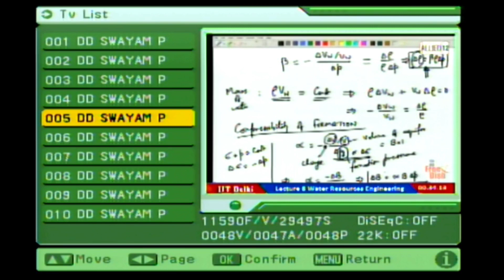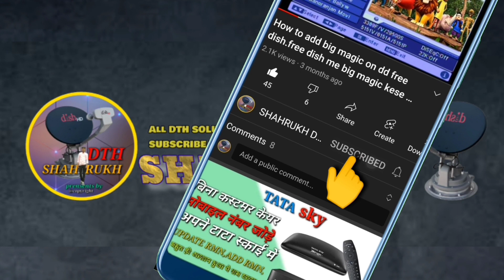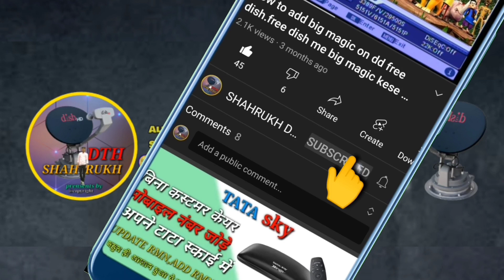Sony Pal Star Utsav big update today | Sony Pal Star Utsav launching date update today | ddfree dish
hello guess is video mein aapko DD free Dish per new update ke bare mein dikhaya gaya hai jo ki doston Soni Pal Star Utsav Zee Anmol Jaise channel ko Lekar Aaya Hai Doston yah channel bahut hi jald DD free Dish per Aane Wale Hain aapko kya karna hoga iske liye Apne setup box ko update karna hoga to is video mein Puri Jankari Di Gai Hai video ko like Kijiye channel ko subscribe Kijiye aur share Kijiye thanks for support keep loving special thanks my subscriber